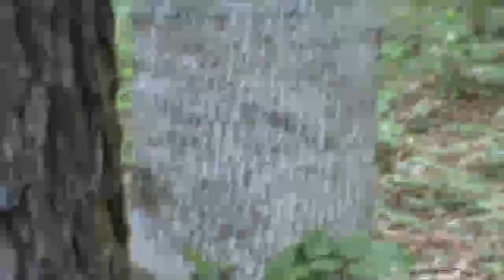13 Year Cicadas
The Great Southern Brood (XIX) magicicada molted this week. The video does not do the eerie steady drone justice, but you get the idea.